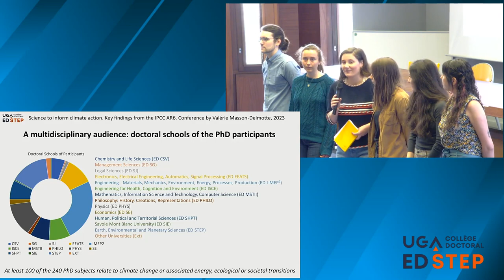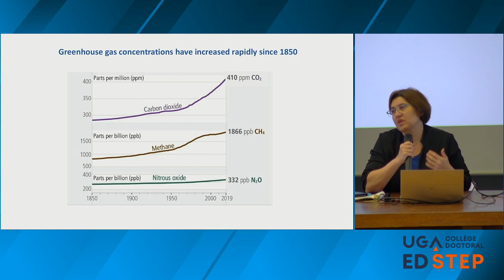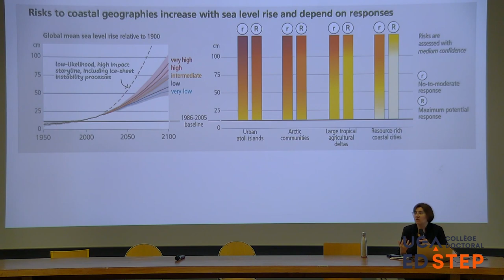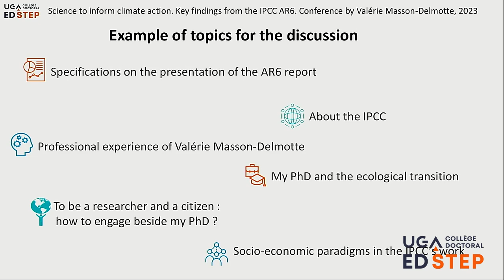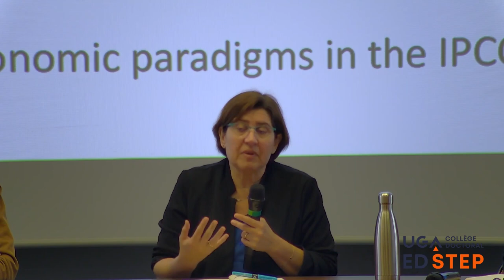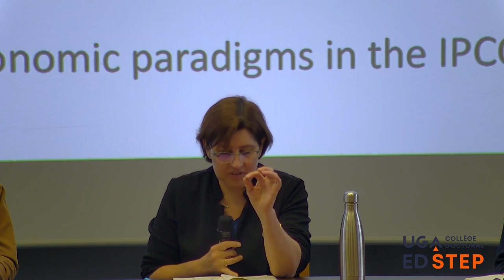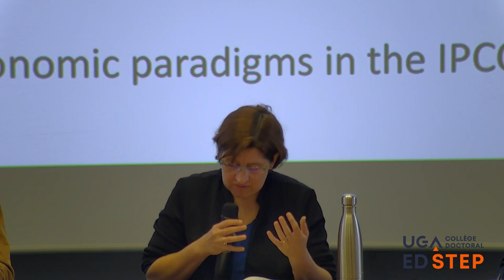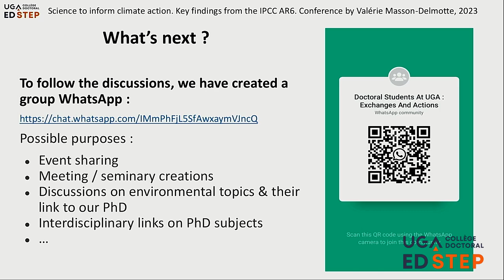Valérie Masson-Delmotte, Science to inform climate action. Key findings from the IPCC AR6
Valérie Masson-Delmotte is co-president of the Intergovernmental Panel on Climate Change, group 1 on the physical science basis of climate change
(co-présidente du GIEC - groupe 1)
This is a conference and discussion with early career scientists on March 24, 2023 organized by STEP Doctoral School - Université Grenoble Alpes.

This presentation will focus on the key findings from the Synthesis Report from the Intergovernmental Panel on Climate Change, related to the state of the climate system, regional climate information to support risk management and adaptation, climate impacts and risks, and options for adaptation and mitigation to limit global warming and climate-related risks. It will highlight the importance of scientific knowledge to assess response options, their benefits and trade-offs, and to inform decision making.

What are our possible futures?
How to accelerate climate action now?

The seminar is targeted for early career scientists and will be an opportunity to discuss the experience of supervising climate change scientific assessments, and the science-policy interface.

 Valerie Masson-Delmotte is an outstanding climatologist, recently cited among the hundred most influential people in the world by the American Times magazine. She is co-president of the IPCC (1) group on the physical science basis of climate change, and research director at LSCE (2). She is strongly involved in multidisciplinary projects and the sharing of climate science with a wide variety of audiences.
(2) LSCE: Laboratoire des Sciences du Climat et de l'Environnement, Gif-sur-Yvette